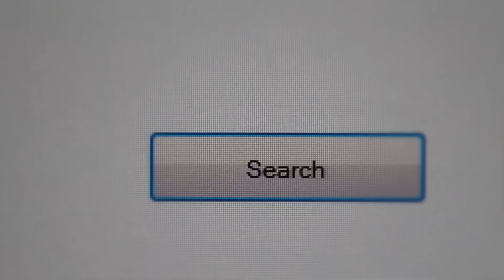L'anno che verrà... Noi - INDIGENZA 21' puntata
Internet, YouTube e la Community nel 2016: il mio augurio a me e a voi!

Il Canale TELEGRAM per rimanere in contatto con tutti i nuovi video.

- La mia nuova Rivista Flipboard dedicata al meglio della produzione italiana su YouTube "TubeItalia" che trovate qui e alla quale potete iscrivervi sia direttamente che tramite mail per ricevere notifiche degli aggiornamenti più importanti utilizzando questo Se volete sottopormi dei video da inserire che secondo voi meritano potete farlo utilizzando gli indirizzi di posta che trovate più in alto.

Sono fastidioso ma ho davvero quasi quasi finito.

Ok, adesso puoi andare a togliere AdBlock, fallo come piacere a me, a te e a tutti quelli che amano la Rete.

Le musiche nel video sono:
- "Mockingbird" di David Mumford